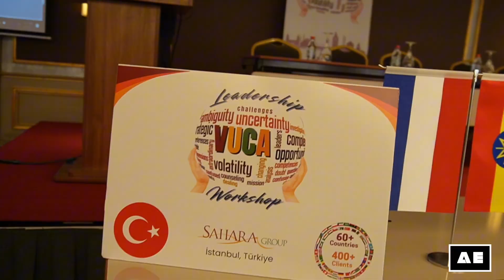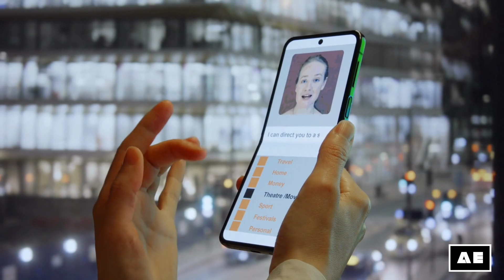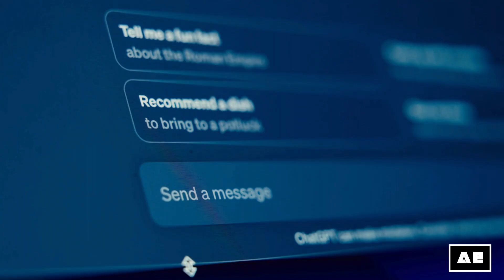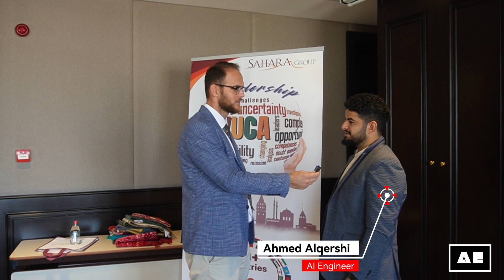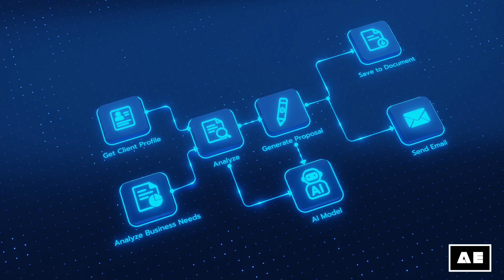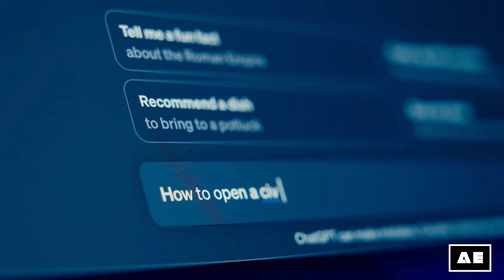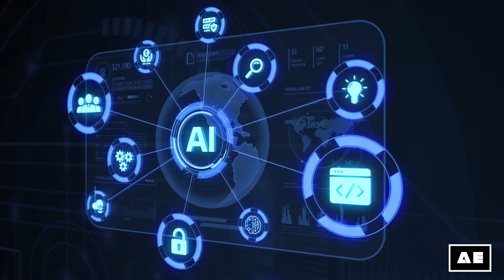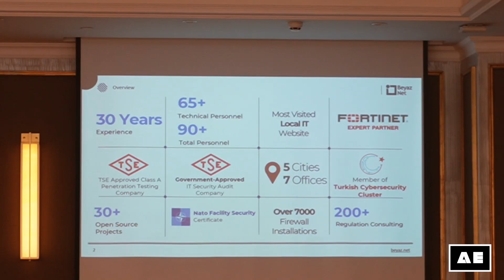Inside Türkiye’s Big AI Workshop: Airlines, Defense, Health and Startups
Join me in Istanbul at the Navigating the Future with AI workshop, where Turkish Airlines, defense leaders, professors, and startup founders reveal how they’re using artificial intelligence to solve real-world problems.